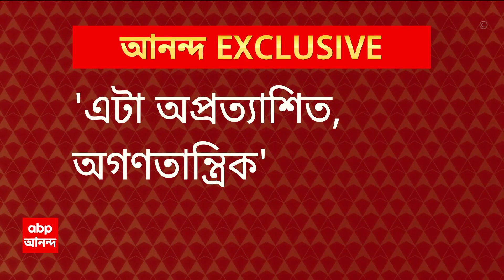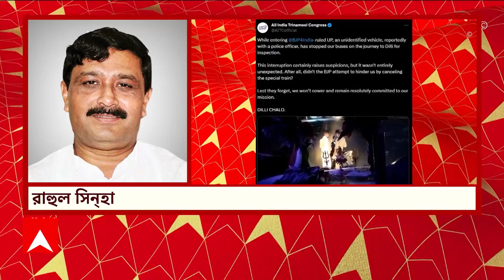Sudip Banerjee: 'বাংলার জন্য দরবার করুক সিপিএম-কংগ্রেস' মন্তব্য সুদীপের। ABP Ananda Live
'রাজনৈতিক উদ্দেশ্যে বাংলার টাকা আটকে রেখেছে কেন্দ্র। বিজেপি যা করছে, সেটা অপ্রত্যাশিত, অগণতান্ত্রিক। বিজেপির সঙ্গে সুর না মিলিয়ে বাংলার জন্য দরবার করুক সিপিএম-কংগ্রেস' মন্তব্য তৃণমূল সাংসদ সুদীপ বন্দ্যোপাধ্যায়ের